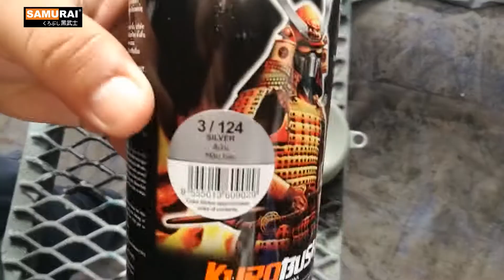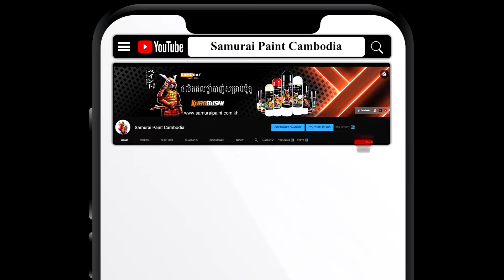Motorcycle Super Green Color coat 1144 spray on cover car mold- Samurai Paint Cambodia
Super Green is very famous and beautiful color that it is the metallic category and it make your motorcycle look so beauty why you spray Super Green color on it. Super Green Colors have coat 1144.